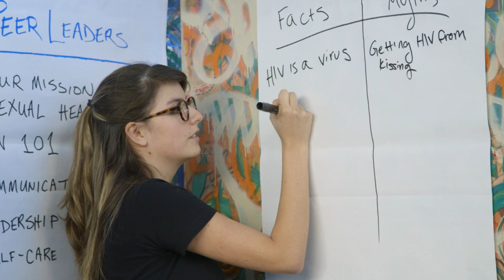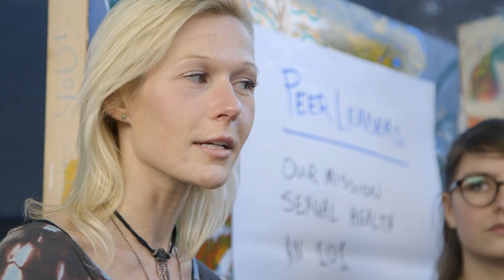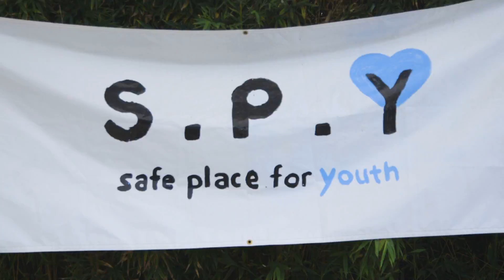HEALER Algorithm Improves HIV Knowledge among Homeless Youth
Institution: Center for Artificial Intelligence in Society, University of Southern California

Authors: Amulya Yadav, Eric Rice, Robin Petering, Jaih Craddock, Bryan Wilder, Milind Tambe

Researchers at the USC Center for Artificial Intelligence in Society have analyzed data from an ongoing project involving an algorithm to improve HIV knowledge among homeless youth and found some exciting changes. Homeless youth service providers implement social network based peer-leader intervention programs among homeless youth to help prevent HIV infection. In these interventions, a select number of youth, called peer leaders, are taught about how to change their behaviors to reduce the chances of contracting HIV. These leaders are then encouraged to share these messages among their peers in their social circles. We developed HEALER, a decision support system which assists social workers in selecting the most "influential" peer leaders for their social network based interventions. First, HEALER relies on online contacts and friendship based information of homeless youth (provided by social workers) to create a social network of the youth and their connections. This information is then analyzed by HEAL, an algorithm which utilizes state-of-the-art AI techniques from sequential decision making under uncertainty and decision theory, to pinpoint which homeless youth in the network would make successful peer leaders. The social workers then educate these peer leaders about HIV prevention, and encourage them to share their knowledge in their social circles. Finally, social workers are able to gather more data about the network based on feedback from the peer leaders. This information is passed back to HEALER, which enables it to continually refine its results for future interventions. HEALER has proven to be effective in the real-world. The pilot study found that HIV information spread and actual HIV testing rates were greater among the HEALER group, compared to the control group. This demonstrates that HEALER brings significant improvement over current approaches to network-based HIV interventions.

This work was supported by the California HIV/AIDS Research Program and the UCLA Center for AIDS Research Disparities Core.

The USC Center for Artificial Intelligence in Society is a joint venture between the Suzanne Dworak-Peck School of Social Work and the Viterbi School of Engineering. Its mission is to conduct research in artificial intelligence to help solve the most difficult social problems facing the world.